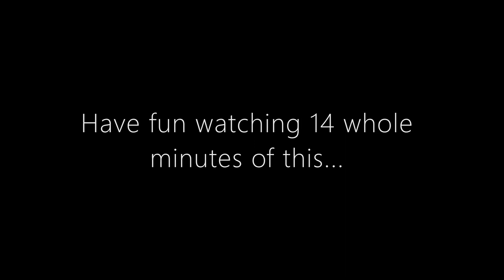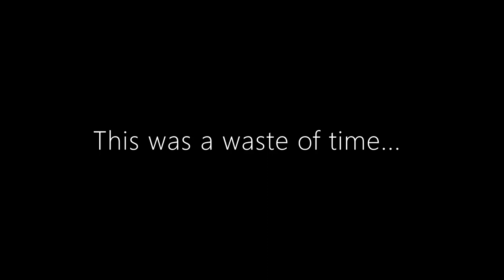OMORI: Beating the Hooligans without pepper spray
This is harder than Perfectheart, wtf...